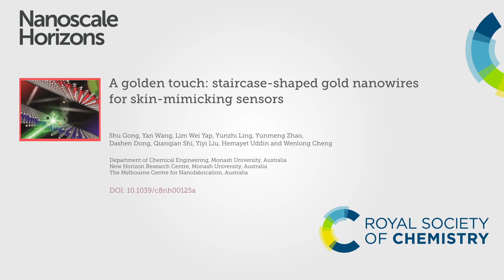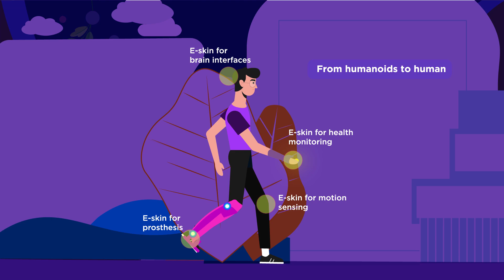Nanoscale Horizons runner up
Nanoscale Horizons Outstanding Paper 2018 runner up.

This year’s Nanoscale Horizons Outstanding Paper runner-up was authored by Shu Gong, Yan Wang, Lim Wei Yap, Yunzhi Ling, Yunmeng Zhao, Dashen Dong, Qianqian Shi, Yiyi Liu, Hemayet Uddin and Wenlong Cheng.

The Horizons journals – Nanoscale Horizons and Materials Horizons – publish exceptionally high quality, innovative science from top researchers. This year for the first time we are awarding Outstanding Paper prizes, in recognition of the high-impact work published in the Horizons journals, and the authors behind those articles.